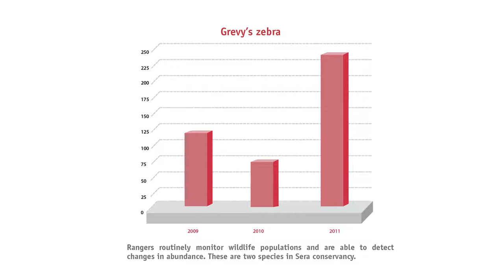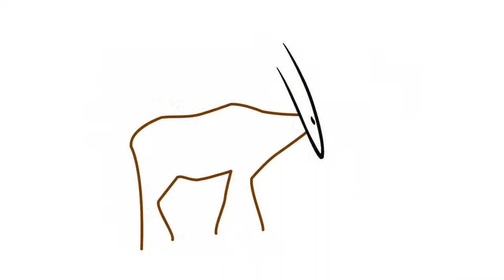Wildlife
Over 70% of Kenya's wildlife is found outside national parks, and it will only thrive – and survive – if local communities become more involved in conservation and benefit from the presence of wild animals. Experience over the past decade suggests that community conservancies represent one of the most effective ways of conserving wildlife outside protected areas.

NRT has established a simple, cost-effective system to monitor changes in the abundance of wildlife within the conservancies. The Conservancy Management Monitoring System (CoMMS) is based on measuring the relative abundance of species within the conservancies, gauged not by their absolute numbers but on sightings by rangers. Approximately 200 rangers are now gathering data about wildlife on a daily basis over an area of 900,000 hectares. The focus has been on seven species which are a priority for conservation: elephant, eland, giraffe, oryx, lion, wild dog and Grevy's zebra.

In this photofilm NRT ecologist Juliet King provides an insight into some of the key findings of this ranger-based monitoring system. You can also listen to two podcasts which focus on specific aspects of wildlife management. In the first of these, Juliet describes a project to restore the population of hirola, the world's most endangered antelope, in Ishaqbini Conservancy. In the second, she talks about the relationship between pastoralist communities and lions, a species in decline in northern Kenya.